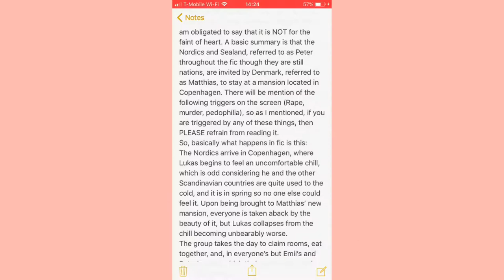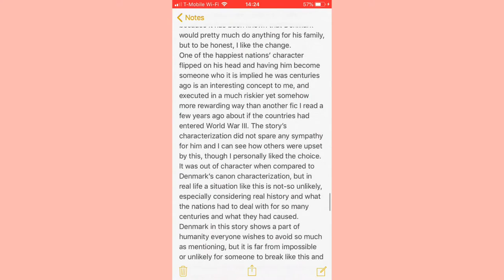The Fanfic Files: The Danish Slaughterhouse (Hetalia)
First episode of reviewing fanfics and this is the one I came up with first! I made this script a while ago and actually read the fic a bit prior to that too, but hopefully there’s something good to take out of this?

Let’s chat more!